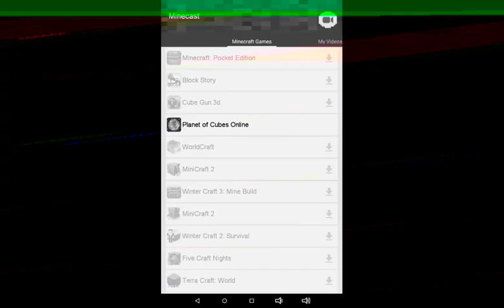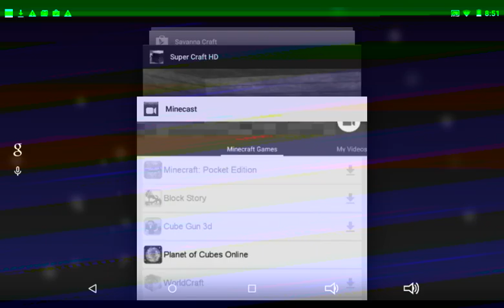Jenny play's planet of cubes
Jenny plays Minecraft